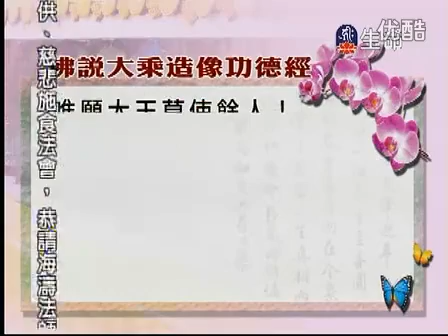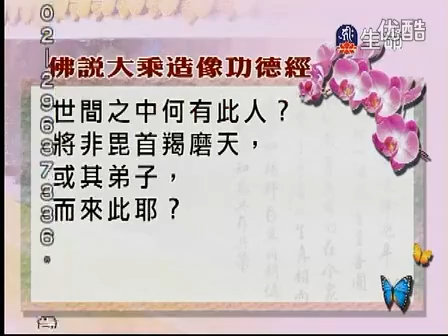明證法師《佛說大乘造像功德經》1